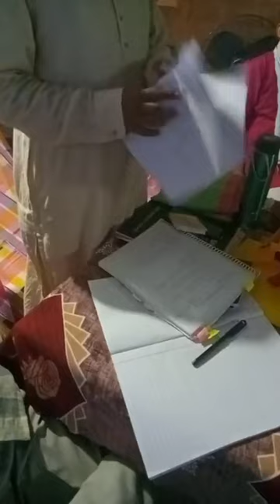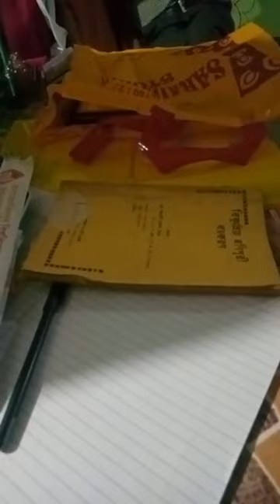LECTURE ON BISHNUPRYA MANIPURI LANGUAGE:DR S.K.SINHA